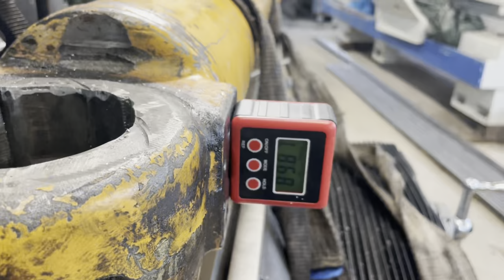Alezare ochi cilindru hidraulic si bucsare